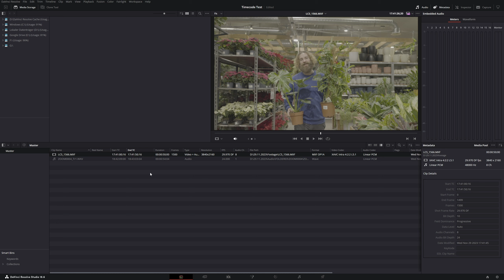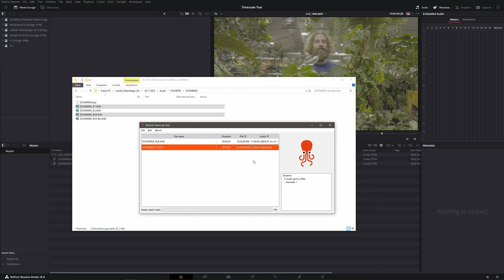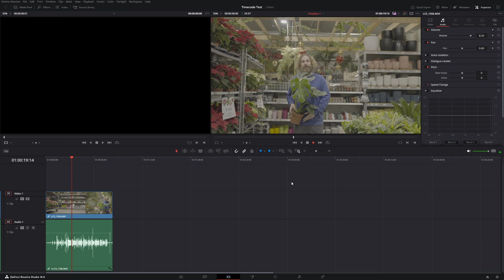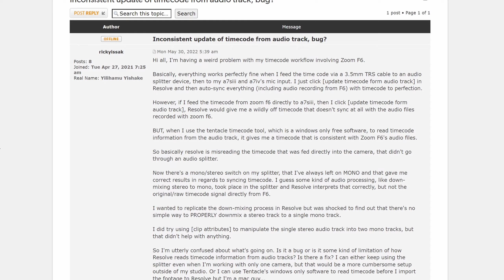DaVinci Resolve has a Timecode Issue!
As soon you want to use Audio Timecode Resolve is start making trouble. The file is many frames off and won't allow you to sync automatically. I found a way to solve this problem, but it's not the most comfortable one.

MB016OHEVCRGVLJ